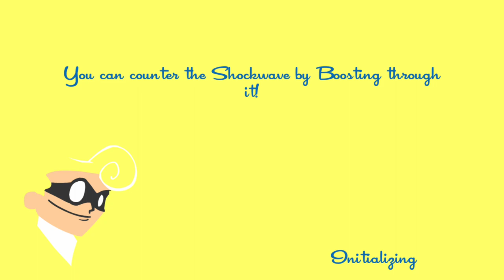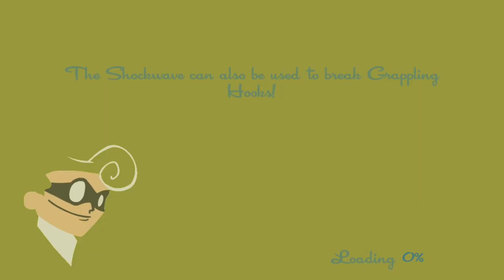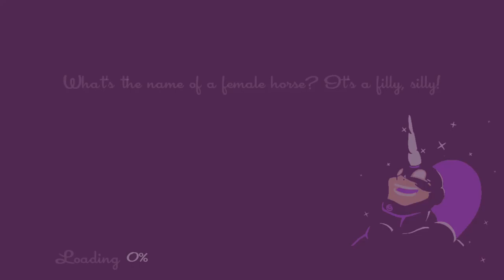Speedrunners except moonraker is the devil and i am in hfil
scroll back up and watch the video, you DONK -- Watch live